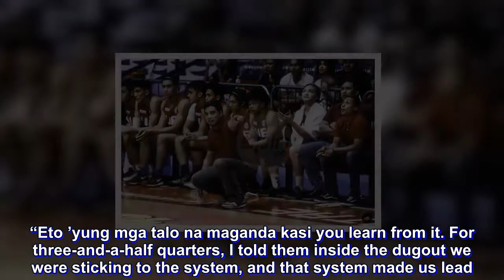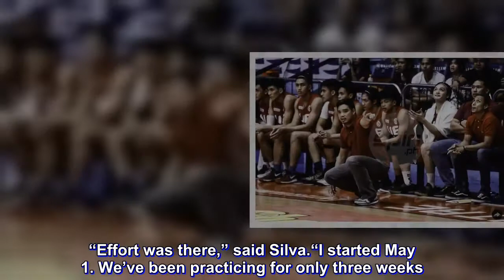New UE coach Joe Silva pleased with valiant Warriors stand against Gilas cadets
UNIVERSITY of the East coach Joe Silva rued the Warriors’ poor finish that cost them a big win over the national training pool, but is nonetheless pleased with what he saw.

The Warriors were nipped by the Gilas cadets in the Filoil Flying V Preseason Cup in San Juan after, letting an 11-point lead slip away from their grasp.

“Eto ’yung mga talo na maganda kasi you learn from it. For three-and-a-half quarters, I told them inside the dugout we were sticking to the system, and that system made us lead. And then, last five minutes, I don’t know kung sanay sila, nag-kanya kanya sila.”

“That’s what I told them. Stick to the system. Stick to what we’ve practiced and stick to what we do everyday, we will be fine,” Silva, who won a UAAP championship with the Ateneo Blue Eaglets, said.

Led by Alvin Pasaol, the Red Warriors went on a 13-0 run in the third quarter and held a 61-50 lead early in the fourth period before going scoreless in the final nine minutes.

It was still an admirable performance by the Warriors in Silva’s first game since taking over this month from Derrick Pumaren, and the champion juniors coach looks to build on it.

“Effort was there,” said Silva.

“I started May 1. We’ve been practicing for only three weeks. What we are trying to do is change the culture. We haven’t really been putting our system. It’s about individual skills, getting stronger, mindset, video viewing. ‘Yun pa lang nagagawa namin,” Silva said.